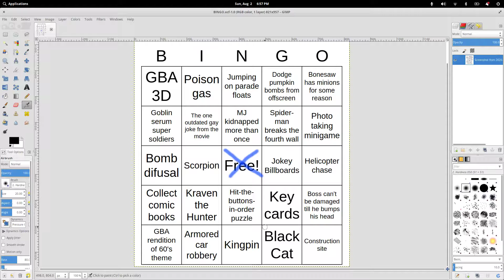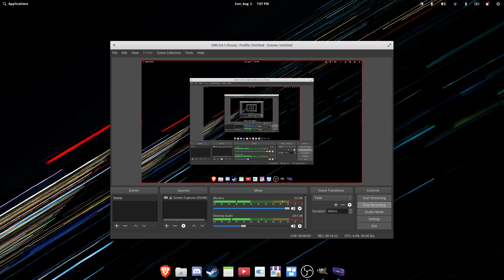The Scream | Spider-Man the Movie GBA Part 1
In which Spider-Man dirties his conscience.

--The Game--
Spider-Man for GBA:
"Get portable superhero action as Spider-Man arrives on Game Boy Advance. Young Peter Parker has been bitten by a genetically altered spider, infusing him with supernatural abilities, including web-slinging, wall-crawling and super-spider senses. Play as young Spider-Man as he learns how to fight the forces of evil in a stunning 3-D New York City. Crawl, leap and swing along the dizzying heights of skyscrapers, looking to catch criminals and super-villains in your web. Come face to face with your nemesis, the Green Goblin in death-defying aerial combat. It's up to you to help Spidey survive what could be his toughest fight...or his last."